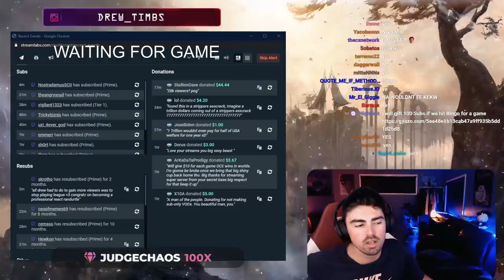CAPS ZOE against PowerOfEvil FIZZ on the CHINESE SUPER SERVER!!! (WORLDS BOOTCAMP)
⇩ OPEN ME ⇩